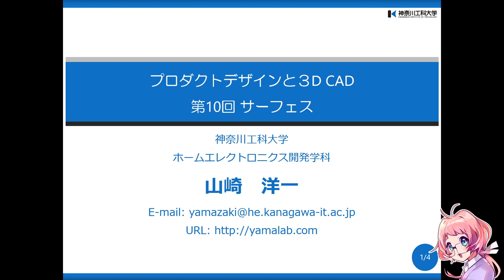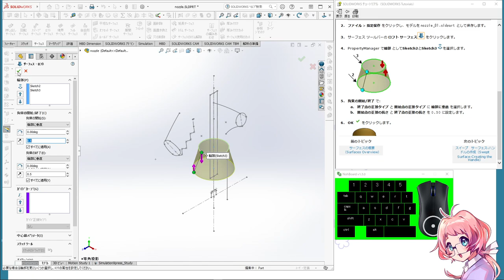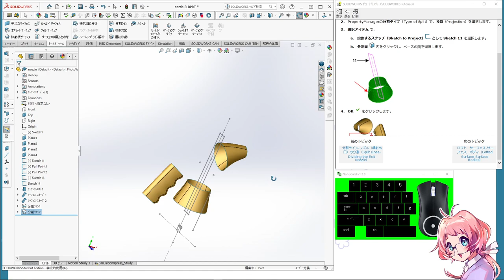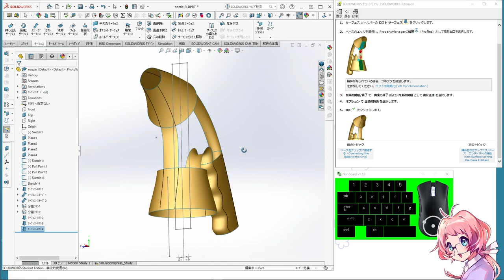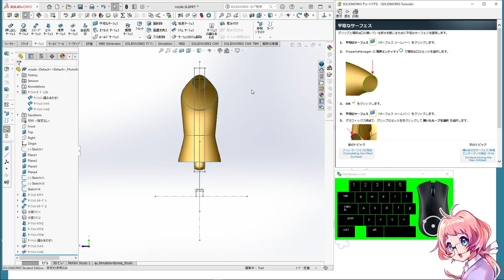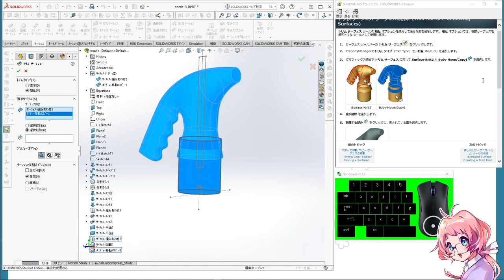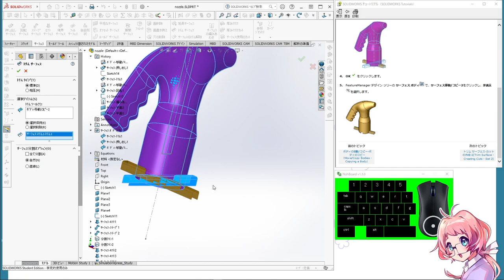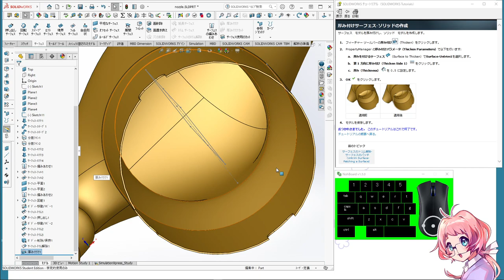SOLIDWORKSチュートリアル: 基本テクニック⑤ サーフェス （プロダクトデザインと3DCAD第１０回講義）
神奈川工科大学ホームエレクトロニクス開発学科２年次講義「プロダクトデザインと3DCAD」の講義動画です。